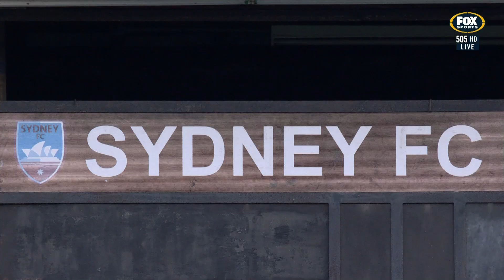Highlights: Sydney FC 4-1 Newcastle Jets – Round 4 Hyundai A-League 2019/20 Season